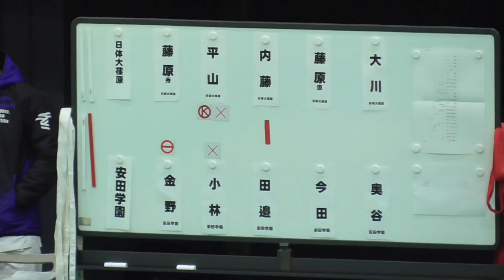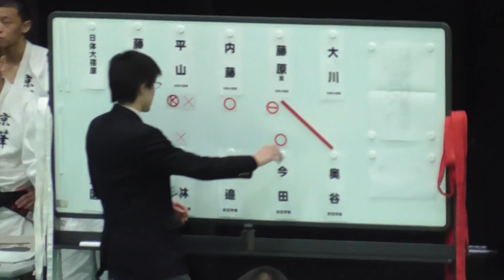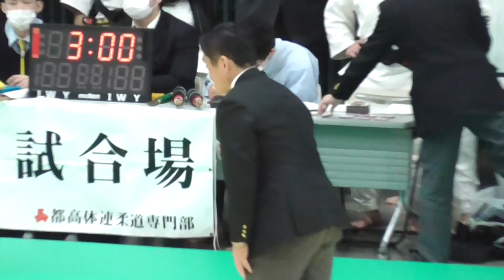全国高等学校柔道選手権大会東京都予選 男子団体 4回戦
2018年1月28日に東京武道館で行われた【全国高等学校柔道選手権大会東京都予選 男子団体 4回戦】の動画です。

(赤)日本体育大学荏原高等学校 対 (白)安田学園高等学校
・私立日本体育大学荏原高等学校
先鋒：藤原秀奨
次鋒：平山才稀
中堅：内藤彪我
副将：藤原直生
大将：大川由介
・私立安田学園高等学校
先鋒：金野晃大
次鋒：小林翔太
中堅：田邊勇斗
副将：今田光星
大将：奥谷優佑
結果：日本体育大学荏原高等学校の勝ち

今回の大会、私一人しかいなかったので全ての試合は撮影出来ませんでした。
撮影出来たものだけ、アップします。
この動画を見たら、バンバン評価して(高評価でも低評価でも良いので・・・)、コメン­ト書いて下さい。